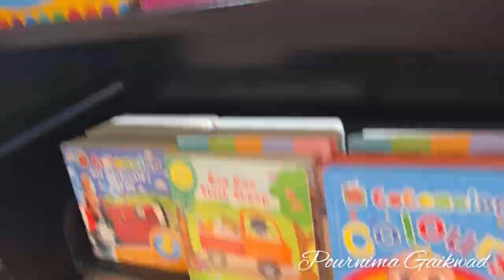Elpro mall chinchwad | mr DIY store| crossword | Pournima Gaikwad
Mall location

हिडिओ तुम्हाला कसा वाटला कमेंट मध्ये नक्की सांगा माझ्या व्हिडिओला लाईक आणि शेअर करा  चॅनलला सबस्क्राईब करा

My forth video

My fifth video

My sixth video

My seventh bideo

My eighth video

My ninth video

My tenth video

My eleventh video

My twelve video

My thirteen video

My fourteen video

My fifteen video

My sixteen video

My seventh video

My eighteenth video

My nineteenth video

My 20 video

My 22 video

My 23 video

My 24 video

My 25 video

My 26 video

Swast aani mast sadya
Wholesale saree shop
Ganpati saree mill
फक्त 25/- ₹ पासून साडी
फक्त 40 रुपयापासून साडी
एक साडी सुद्धा खरेदी करा
साडी फक्त 35 रुपये पासून
सर्वात स्वस्त पैठणी फक्त साड्या इथे मिळणार
१०० वर्षे जुने पुण्यातील प्रसिद्ध होलसेल साडी शॉप
फक्त दहा रुपयांसाठी
Surat textile market
Mumbai textile market
Pune textile market
Pimpri textile market
Wholesale saree shop in fursungi market
Paithani saree wholesale market
Wholesale saree market in pune
Phursungi biggest wholesale and retail saree market
Tulshibaag
Dress material
Wholesale dresses shop in pune
prom dresses
dresses
making dresses
celebrity dressesbirthday
songcake
bandcake
decoratingcakescelebratehap
 Happy birthday
birthday
happy birthday
birthday song
birthdyou song
remix
birthday party
gifts
gifts challenge
pink gifts,gifts under $5
christmas gifts
halloween gifts,gift
diy christmas gifts
diy gifts on a budget
cheap christmas gifts
christmas gifts under $5
last minute christmas gifts
gift box
the gift
gift wala
gift haul,gold gift
gift ideas
gift video
4giftbox
black gift
gift vs gift
choose gift
whatsgifts
gift shorts,iyanya gift
choose a gift
islamic gift
rainbow gift,pick your gift
birthday gift
Star pravah
Z marathi elpro city square mall chinchwad
mall in chinchwad
elpro city square mall
pimpri chinchwad mall
shopping mall in pimpri chinchwad
elpro mall
chinchwad mall
elpro city square mall pune
city square mall chinchwad
best mall in pune
elpro mall in pcmc
chinchwad
mall elpro
elpro city mall pimpri chinchwad
elpro city square mall chinchwad game zone
chinchwad vlog
fashion brands in elpro city mall
pimpr chinchwad mall
elpro city square mall timing
lifestyle vlog
youtube philippines
mr diy phillipines
shopping at mr diy
murang gamit sa bahay
mr diy
mr diy store
mr diy haul
mr diy store delhi
mr diy stationery
mr diy haul stationery
mr diy home decor
mr diy jewellery
mr diy haul india
mr diy finds
mr diy shopping
mr diy store india
mr diy shopping haul
velli krish vlogs
homestyling
homedecor in marathi
diydecor
do it yourself
home decor
home decor items
home decor shop